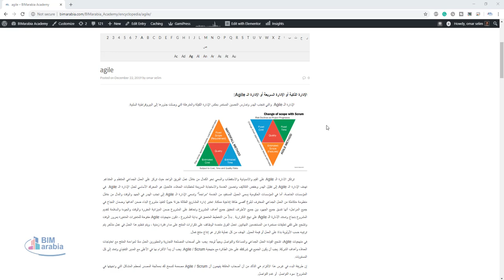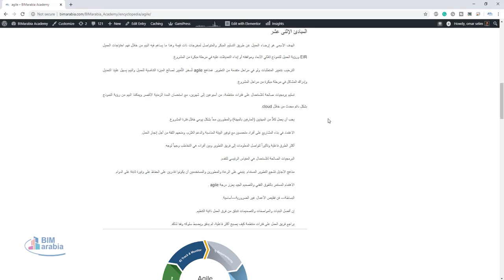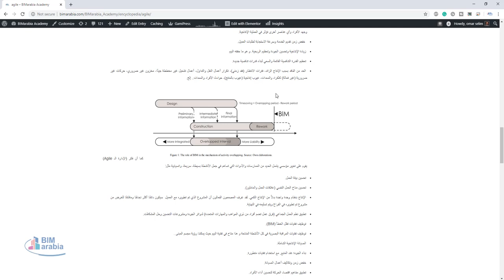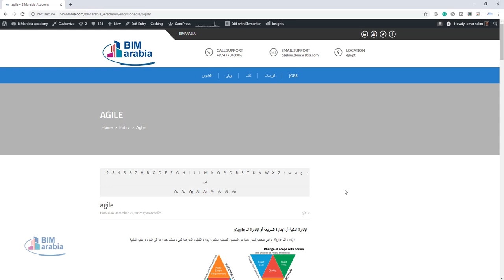الإدارة الذكية أو الإدارة السريعة أو الإدارة الـ Agile